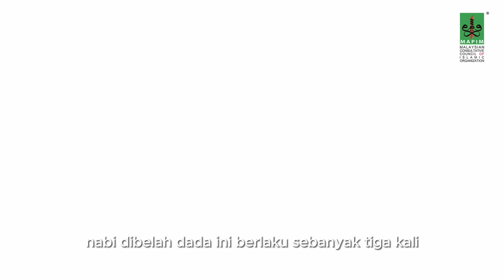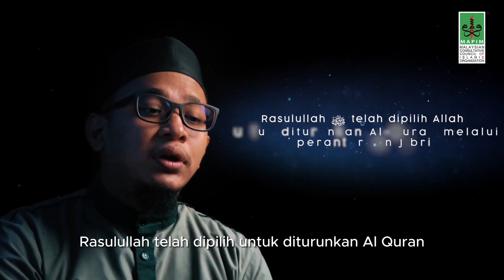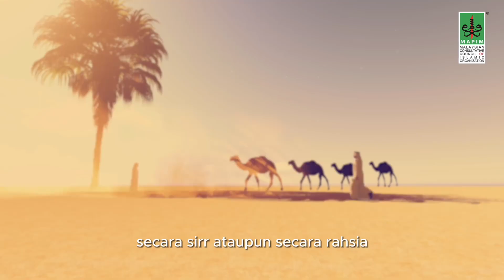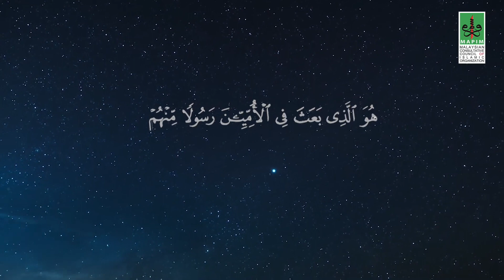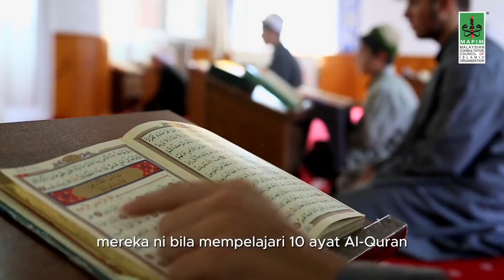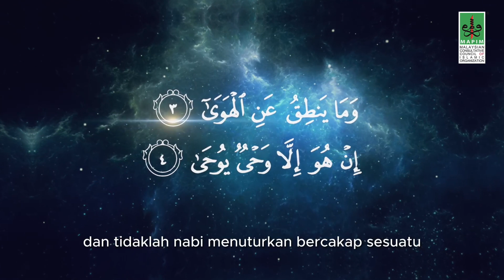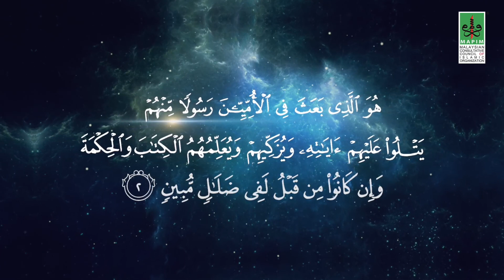Episode 1 - Wonders of Al-Quran (Keagungan Al-Quran) Pewahyuan Rasulullah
Wonders of Quran, program yang bertujuan untuk mengungkapkan keindahan al-Quran. Program ini disusun untuk memberikan pemahaman tentang keunikan dan keistimewaan Al-Quran sebagai kitab suci dalam agama Islam.

Singkatnya, "Wonders of Quran" adalah program yang bertujuan untuk memperlihatkan keindahan Al-Quran dalam berbagai aspek, mulai dari bahasa dan struktur hingga makna, pesan kemanusiaan, dan impak pada peradaban manusia. Program ini dirancang untuk menginspirasi dan memberikan penghargaan lebih dalam terhadap keagungan dan keunikan kitab suci umat Islam ini.